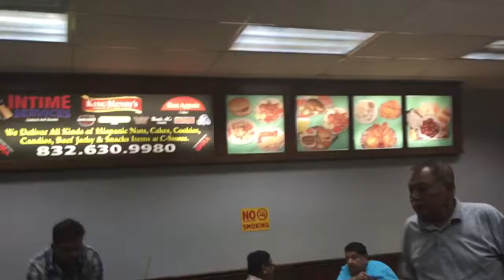Tour of Savoy market in Houston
Your of Sabih market in houston by Rehan Allahwala